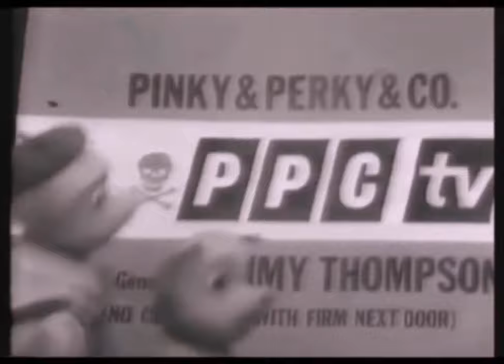Pinky & Perky - Let's Twist Again - HD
Pinky and Perky is a children's television series first broadcast by BBC TV in 1957, and revived in 2008 as a computer-animated adaptation.
They had their own fictional TV station "PPC TV". They also performed comedy sketches usually with a human foil (similar to Basil Brush). Actor John Slater worked with them as a straight man for many years, enduring soakings from water pistols and similar pranks. Other human companions included Roger Moffat, Jimmy Thompson, Bryan Burdon and Fred Emney.
(Source Wikipedia)